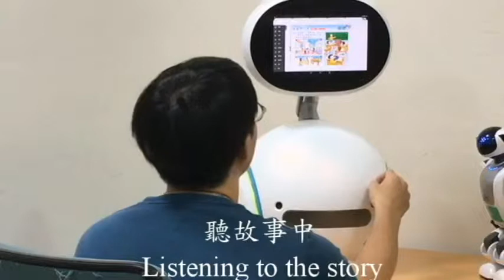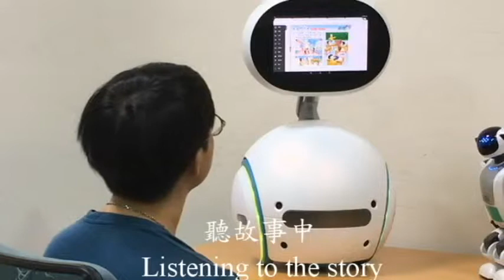20170728 IRT適性學習台語應用情境